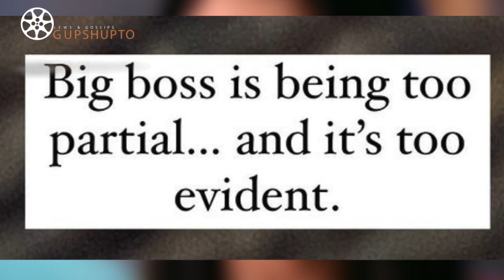Bigg Boss 15 Shamita Shetty INSULTED By Niti Taylor | Niti Taylor ANGRY On Shamita Support Tejasswi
bigg boss 15, bigg boss 15 live, niti taylor insults shamita shetty, niti taylor slams shamita shetty, niti taylor bhadki shamita shetty, niti taylor support tejasswi prakash, niti taylor support tejran